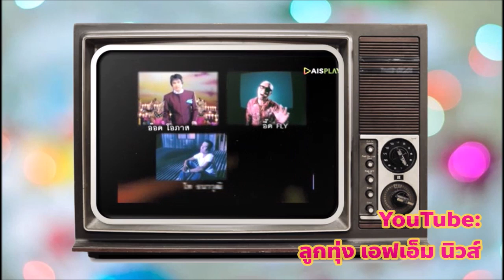ชมคอนเสิร์ต 2 ทศวรรษ สลา คุณวุฒิ คอนในตำนาน ฟรี! ได้แล้ววันนี้ที่ AIS Play @ลูกทุ่งเอฟเอ็มนิวส์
คอนเสิร์ตที่นำกลับมาให้แฟนๆได้ชมกันอีกครั้ง เฉพาะผู้ใช้งาน AIS Play เท่านั้นกับคอนเสิร์ต 2 ทศวรรษ สลา คุณวุฒิ

ซึ่งถือว่าเป็นคอนเสิร์ตที่เป็นปรากฎการณ์การรวมตัวครั้งสำคัญของศิลปินชั้นนำทุกแนวดนตรี สืบสานตำนานลูกทุ่งไทย ผ่านผลงานของครูเพลงผู้ยิ่งใหญ่สลา คุณวุฒิ ในคอนเสริ์ตนี้มีทั้งศิลปินลูกทุ่งและสตริง ทั้งพี่ก๊อท จักรพันธ์ พี่ไมค์ ภิรมย์พร พี่นางศิริพร ต่าย อรทัย นันดิดา แก้วบัวสาย พลพล อ่ำอัมรินทร์ และอีกมากมายหลายท่านเลยล่ะครับ

สำหรับคอนเสิร์ต 2 ทศวรรษ สลา คุณวุฒิ เป็นคอนเสิร์ตที่จัดขึ้นตั้งแต่ปี 2547 เรียกได้ว่าแม้แต่วีซีดี ดีวีดีบันทึกการแสดงสดคอนเสิร์ตนี้ ก็หาซื้อไม่ได้แล้ว

จึงถือว่าเป็นโอกาสพิเศษมากๆ ที่ AIS Play นำกลับมาให้ได้ชม

และถ้าจะให้ปังยิ่งกว่านั้น ขอกระซิบไปถึงทีมงาน AIS Play หน่อยว่า มีอีกหนึ่งคอนเสิร์ตที่ตอนนี้หาซื้อวีซีดีและดีวีดีคอนเสิร์ตไม่ได้แล้วเช่นกัน นั่นคือ คอนเสิร์ต สวัสดี 10 ปี แกรมมี่โกลด์ ครับ

ถ้า AIS Play จะกรุณาหามาให้ชม ก็จะขอบพระคุณเป็นอย่างยิ่งเลยนะครับ

แต่สำหรับตอนนี้ แฟนๆ ของครูสลา และลูกศิษย์ยุคแรกๆ ไปติดตามชมกันด่วนๆ เลยครับ กับคอนเสิร์ต 2 ทศวรรษ สลา คุณวุฒิ ถ้าชมจบแล้วกลับมาเม้นบอกความรู้สึกกันสักหน่อยน้าา

ลูกทุ่งเอฟเอ็มนิวส์ รายงานครับ